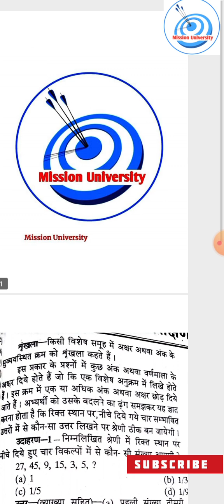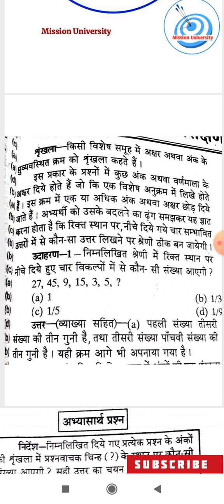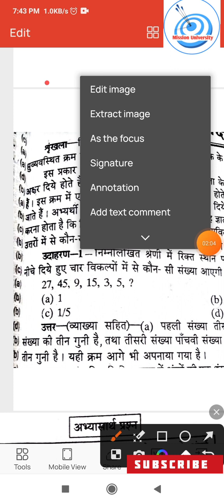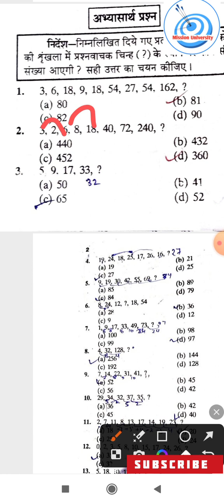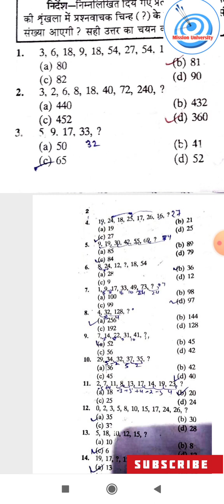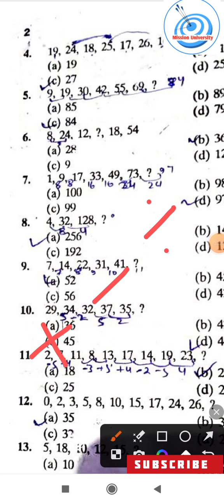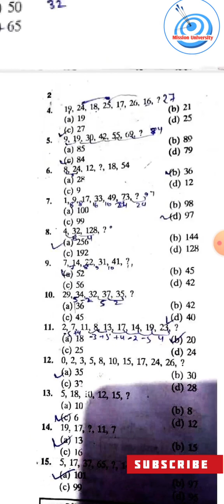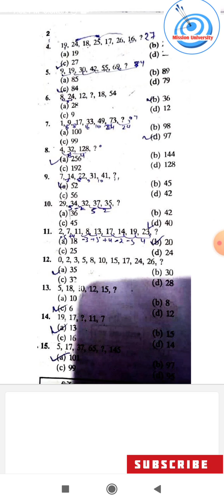Reasoning important questions || LU Entrance exam 2023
lucknow_university_entrance_exam _2023

important question

MissionUniversity I

llb_Entrance Exam

DU Entrance Exam2023

Lucknow University Entrance Exam 2023 Gorakhpur University entrance exam 2022 Syllabus
Gorakhpur University entrance exam 2022 previous years
questions paper,
Gorakhpur University /DDU ballb entrance exam 2023,
Gorakhpur University /DDU IIb entrance exam 2022 Syllabus, bhu University ba Entrance exam 2023 Syllabus, allahabad university bsc math entrance exam 2023 questions paper, CUCET /DDU admission 2023, allahabad university admission 2023 kaise hoga, Gorakhpur
Syllabus, DDU update channel, DDU update, DDU update course, CUCET bsc math entrance exam previous year
University Admission 2023 Prosses kya hai, bhu Admission 2023, Gorakhpur university
admission form kab ayega, Gorakhpur BA admission form kaise bhre, bhu university ba admissions kaise hota hai, ALLAHABAD UNIVERSITY ba entrance exam 2023 ki a , DDU entrance exam 2023, ALLAHABAD University
Admission 2023